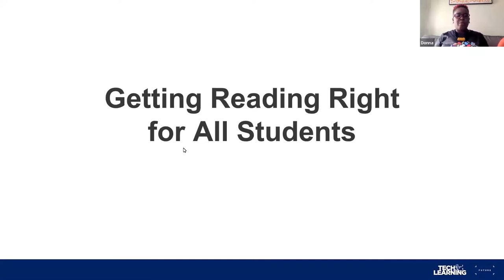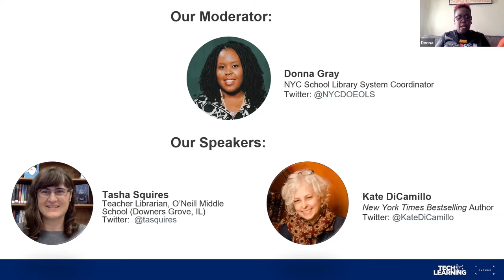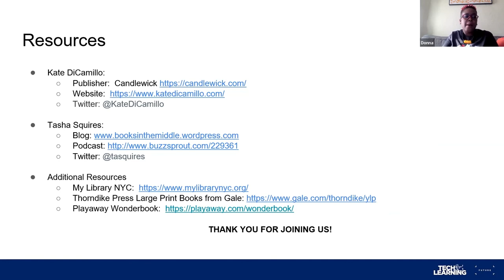Kate DiCamillo Discusses the Power of Reading with School Librarians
Getting Reading Right for All Students: Listen to a lively discussion on evidence-based practices, supports, and strategies to ensure all students get the reading support they urgently need. New York Times Bestselling author Kate DiCamillo shares her personal experiences on the power of reading with school librarians as they explore the importance of empathy, accessibility from content and format perspectives, and share insights from students of various reading abilities. Learn more about youth large print at